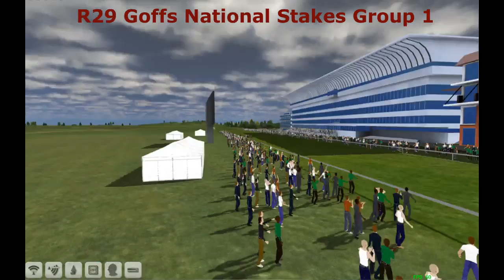FR WK10 R29 Goffs National Stakes Group 1